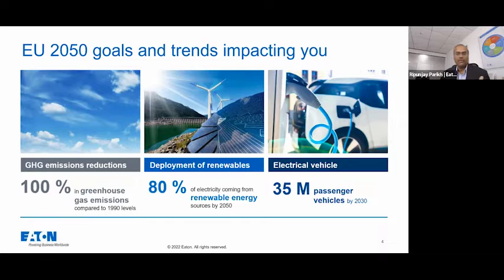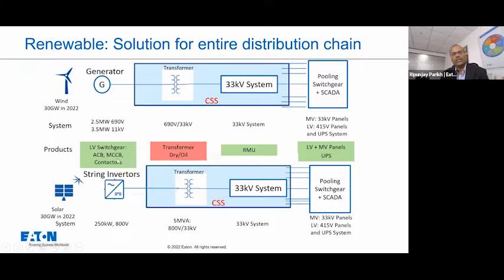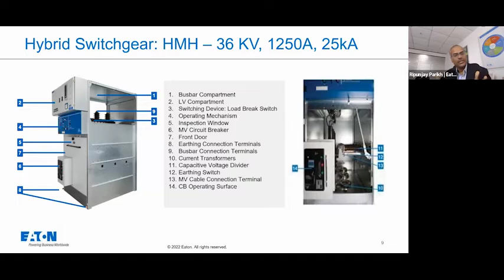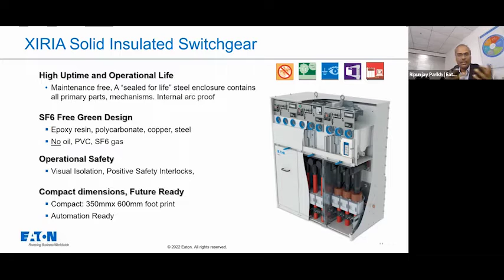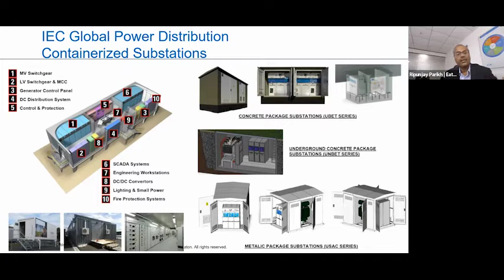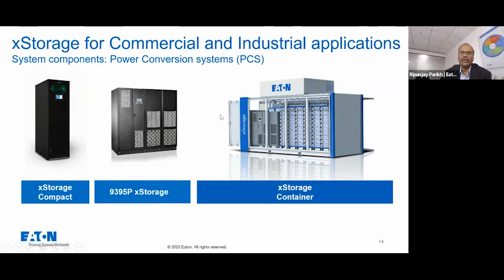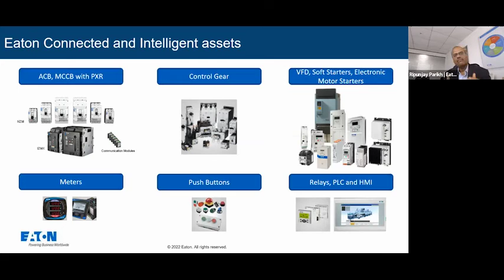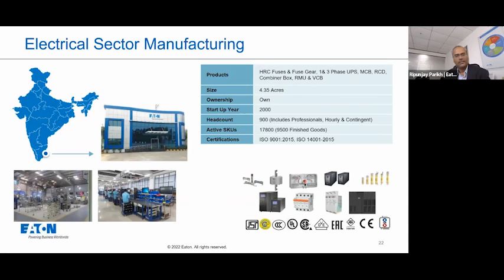Modern trends in smart power distribution & Energy storage solutions | EPR Magazine | Power Talk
Mr. Ripunjay Parikh is presently positioned as Director at Eaton Electrical Sector India. He has been leading the sales of the Power Distribution business for Eaton in India since October 2016. He holds 26 years of experience in Industry in the field of power distribution, motor controls, industrial drives and automation products and solutions. Presently, he has been instrumental in bringing Eaton's world-class MV distribution products to India.